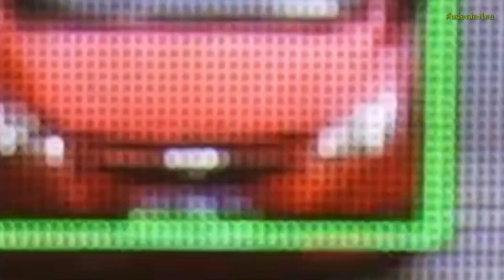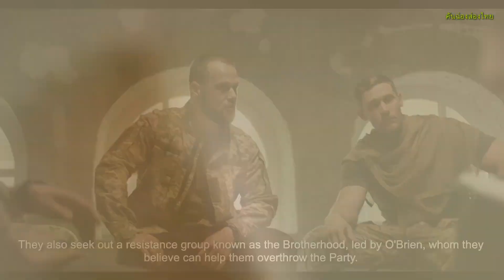GEORGE ORWELL'S 1984 IN BRIEF